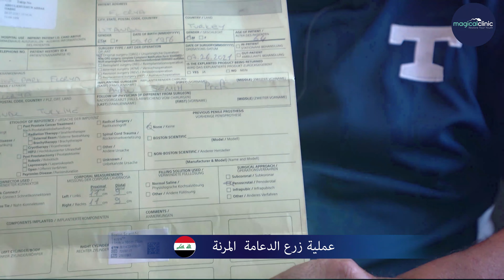زراعة الدعامة المرنة في تركيا : قصة نجاح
دعامات القضيب | الدعامة الهيدروليكية و المرنة | كل ما تريد معرفته عن دعامة العضو الذكري

 الدعامة، وهي الكلمة السحرية لمشكلة الضعف الجنسي ولكن في البداية ما هي  جراحة دعامة العضو الذكري ؟

جراحة دعامة العضو الذكري عبارة عن جراحة بسيطة، ولا تستدعي المبيت في المستشفى، كما أنها واسعة الانتشار ويتم استخدامها منذ أربع عقود تقريباً. الإحصائيات العالمية تفيد بمعدلات شفاء ورضا عالية ومرتفعة لجراحات دعامة العضو الذكري.  لا تغير جراحة دعامة العضو الذكري أياً من خصائص العضو نفسه من حيث الشكل العام والإحساس واللذة، حيث أن الجراحة لا تستبدل الأنسجة الطبيعية وإنما تضيف إليها صلابة شديدة عند اللزوم.

ما هي دعامة العضو الذكري ؟
دعامة العضو الذكري عبارة عن أسطوانتين تعطيان صلابة شديدة، حيث تزرع دعامات العضو هذه داخل الجسمين الكهفيين، وبالتالي لا يمكن ملاحظة وجود دعامات القضيب بعد زراعتها حيث أنها في داخل الجسم الكهفي المغطى بجلد القضيب ، بوجود الدعامة يستطيع العضو الذكري أن يحصل على استمرارية لهذا الانتصاب لأي مدة يرغب فيها وبانتصاب كامل

أنواع دعامات القضيب :

1- الدعامة الهيدروليكية القابلة للنفخ : هو النوع الأكثر شيوعًا من دعامات القضيب
تتكون الدعامة الهيدروليكية القابلة للنفخ من ثلاث قطع وهي :
- خزانًا مملوءًا بالسوائل مزروعًا تحت جدار البطن
- مضخة و صمام تحرير داخل كيس الصفن
-اثنين من الأسطوانات القابلة للنفخ داخل القضيب
لتحقيق الانتصاب ، تقوم بضخ السائل من الخزان إلى الأسطوانات عبر الضغط على المضخة و بعد ذلك ، تقوم بتحرير الصمام الموجود داخل كيس الصفن لتصريف السائل مرة أخرى إلى الخزان

2- الدعامة المرنة شبه الصلب : دائمًا ما تكون الدعامة المرنة شبه صلبة ، حيث يمكن ثني القضيب بعيدًا عن الجسم عند الرغبة بالنشاط الجنسي ونحو الجسم عند عدم الممارسة الجنسية ،  دعامة العضو الذكري المرنة عبارة عن جهاز شبه صلب به سلسلة مركزية من الأجزاء تساعد على التحكم باتجاه القضيب بكل سهولة
إذا كنت تفكر في إجراء عملية زراعة دعامة القضيب في اسطنبول  ، فإن تركيا هي وجهة ممتازة يجب وضعها في الاعتبار. تتمتع المدينة بسمعة راسخة كمركز للسياحة العلاجية ، حيث تجذب المرضى من جميع أنحاء العالم الذين يبحثون عن علاجات طبية من الدرجة الأولى وبأسعار معقولة ، مع مجموعة واسعة من المرافق الطبية ذات المستوى العالمي ومستوى عالٍ من الرعاية ، توفر إسطنبول المكان المثالي للرجال الذين يبحثون عن الأفضل في زراعة دعامة القضيب.

في ماجيكال كلينيك ، نفخر بتقديم أحدث العلاجات وأكثرها تقدمًا للضعف الجنسي في قلب إسطنبول ، يكرس فريقنا من الاطباء ذوي الخبرة جهودهم لتزويد مرضانا بأعلى جودة من الرعاية والعلاجات الأكثر فعالية ، بما في ذلك الأدوية والعلاج وغير ذلك .
نحن نتفهم أن الضعف الجنسي يمكن أن يكون موضوعًا حساسًا وصعبًا للمناقشة ، لكن طاقمنا المطلع والمتعاطف سيحرص على شعورك بالراحة والثقة في كل خطوة من العملية.

في ماجيكال كلينيك ، نحن ملتزمون بجعل رحلة زراعة دعامة القضيب في اسطنبول سلسة وخالية من الإجهاد قدر الإمكان. سيعمل فريق الخبراء لدينا معك لتحديد أفضل نوع من الدعامات لاحتياجاتك وتفضيلاتك ، وسنكون معك في كل خطوة على الطريق ، من قبل العملية إلى ما بعد العملية. تضمن مرافقنا المتطورة وتقنياتنا المتطورة حصولك على أفضل رعاية وأفضل نتائج ممكنة.

لذلك ، إذا كنت تعاني من الضعف الجنسي وتبحث عن حل دائم ، فقد يكون زرع دعامة القضيب في اسطنبول  هو الخيار المناسب لك. بفضل سمعتها بالتميز والقدرة على تحمل التكاليف والراحة ، تعد إسطنبول وجهة مثالية للرجال الذين يبحثون عن علاجات طبية من الدرجة الأولى. .

هل تريد زراعة دعامة القضيب في اسطنبول ؟ فتذكر أن مركز ماجيكال كلينيك هو المركز الاول الذي عليك استشارته

يمكن أن يكون ضعف الانتصاب مشكلة صعبة ومحرجة لكثير من الرجال ، ولكن هناك حل ! تعد جراحة دعامة القضيب طريقة آمنة وفعالة لاستعادة السيطرة على صحتك الجنسية ورفاهيتك ، في هذا الفيديو ، ستتعرف على الأنواع المختلفة من دعامات القضيب المتاحة ، وما يمكن توقعه أثناء الإجراء ، والفوائد العديدة لهذه الجراحة السهلة، اكتشف كيف يمكن أن يساعدك هذا الإجراء في تحقيق انتصاب أقوى وأكثر استدامة ، وتحسين الثقة الجنسية ، وتعزيز الرضا الجنسي العام.
 إذا كنت مستعدًا للسيطرة على صحتك الجنسية ، شاهد هذا الفيديو الآن !
وتذكر التشاور مع مستشارنا الطبي قبل اتخاذ أي قرارات بشأن العلاجات الطبية

للحجز أو لمعرفة تفاصيل تخصصات مشافينا في تركيا يرجى التواصل معنا عبر الوسائط التالية :
البريد الالكتروني

دعامات_القضيب#
تكبير_القضيب#
دعامة_العضو_الذكرى#
دعامة_انتصاب#
تكلفة_دعامة_العضو_الذكري#
تضخيم_القضيب#
دعامة_الضعف_الجنسي#
دعامات#
الدعامات_لعلاج_الضعف_الجنسي#
جراحة_العجز_الجنسي#
زراعة_دعامات_القضيب#
نسبة_نجاح_عملية_زراعة_دعامة_القضيب#
تركيب_دعامات_العضو_الذكرى#
تركيب_دعامة_للعضو_الذكري#
تركيب_دعامة_العضو_الذكري#
دعامة_القضيب_الهيدروليكية#
تركيب_دعامة_القضيب#
سعر_دعامة_الانتصاب#
دعامة_الذكوره#
ضعف_الانتصاب#
عملية_دعامة_القضيب#
دعامة_العضو الذكرى_الهيروليكية#